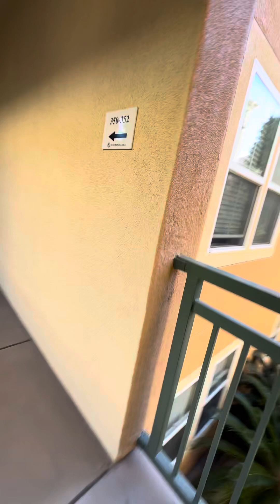Asmr walking#420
Let fucking go 420!